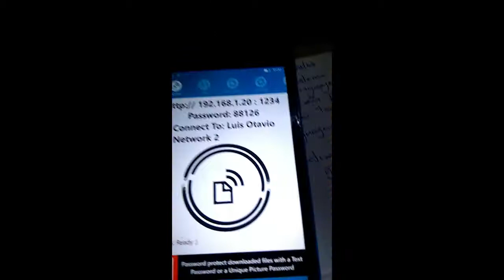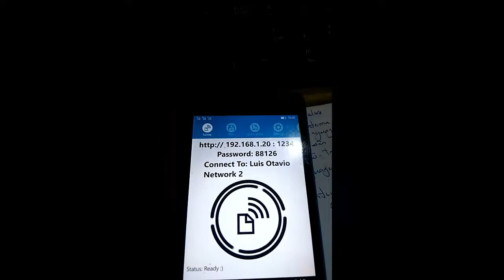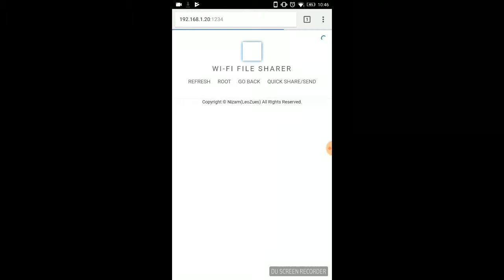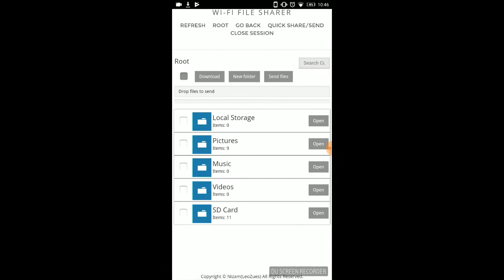Como acessar arquivos do windows phone pelo computador ou android sem cabo usb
O programa é o wifi file share que permite acessar os arquivos do seu dispositivo diretamente pelo navegador seja do computador ou qualquer outro celular.